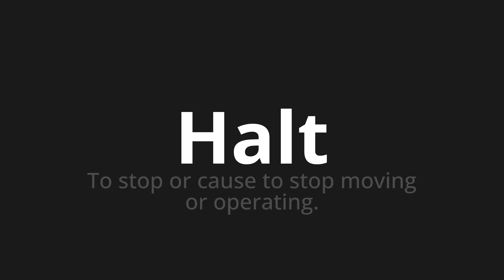How to pronounce Halt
Master the Pronunciation of 'Halt which means' - which means : To stop or cause to stop moving or operating. 📝 with @PronunciationGerman 🎓🗣️ - [Your Guide to German]

Learn to pronounce 'Halt' perfectly in German with our easy and engaging tutorial by @PronunciationGerman! 📖📽️ In this comprehensive video, we provide you with native speaker examples 🗣️👂 and phonetic breakdowns 🎵 to ensure you get the pronunciation just right.

How to say Stop in German